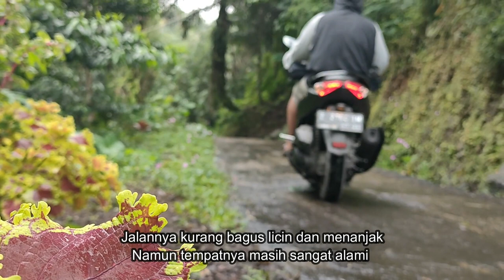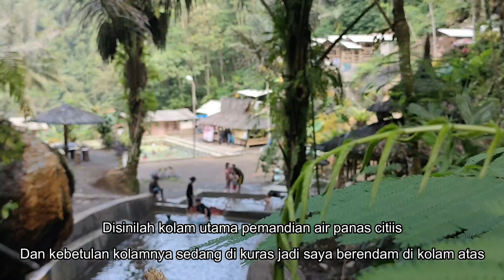destinasi wisata tasikmalaya pemandian air panas citiis cocok untuk camping cipanas galunggung kawah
cipanas galunggung
Padahal sejak siang turun hujan mengguyur kawasan wana wisata ini.

Wisatawan tampak asyik berenang di kolam air hangat, di tengah hujan deras yang mengguyur.

Tak hanya orang dewasa tapi juga banyak anak-anak.

Kepulan uap air panas dipadu dengan air hujan menjadi sensasi tersendiri bagi wisatawan.

"Saya bersama keluarga sudah beberapa kali ke sini (Cipanas Galunggung, Red), sejak kolam dan sekitarnya direhab lebih nyaman," kata Hedi (34), warga Jalan Asrama Nyantong.

Menurutnya, Cipanas Galunggung cocok untuk berwisata secara rutin, karena selain dekat juga tiket relatif terjangkau.

Artikel ini telah tayang di TribunJabar.id dengan judul Cipanas Galunggung Tasikmalaya Bergeliat Lagi, Wisatawan Tumplek Habiskan Weekend,
Penulis: Firman Suryaman | Editor: taufik ismail